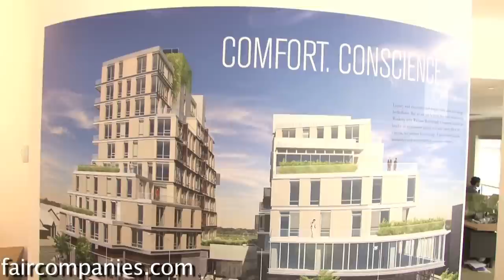Urban (re)generation and in praise of cities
We're becoming an urban planet, and even in the US, cities have become cool with the millenial generation. Over lunch at the faircompanies HQ we talk about why density and city planning can be good not just for the planet, but for your quality of life. Link to original article